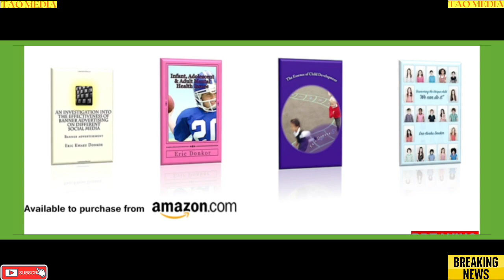NATO CHIEF STOLTENBERG ON CHINA-RUSSIA, FINLAND NATO BID